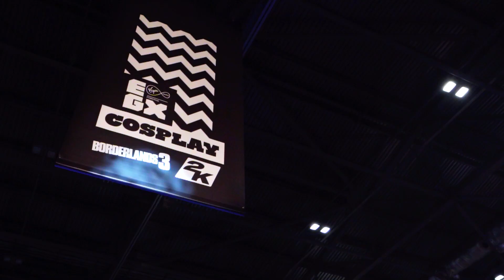10 Years of Borderlands: Cosplay Contest Finals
Across six months, three heats, a wildcard round, and over 50 cosplayers, we've had a blast with the 10 Years of Borderlands Cosplay Contest.

The contest came to a stunning conclusion at EGX last month, and we are so thankful for the amazing support that we and all of the entrants have had from the community.

Here's the story of what went down, and here's to all of you. Thank you.